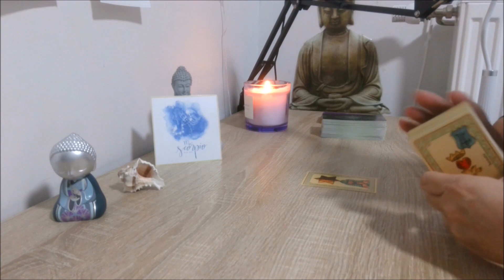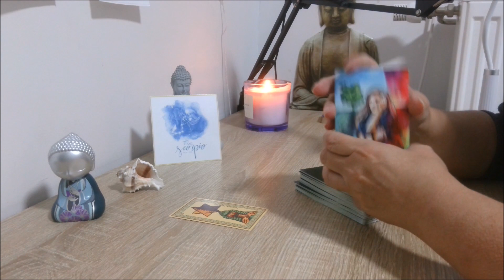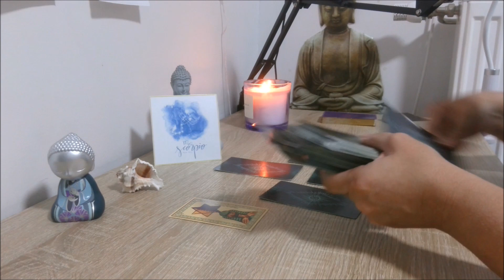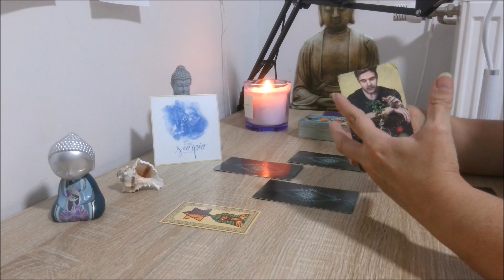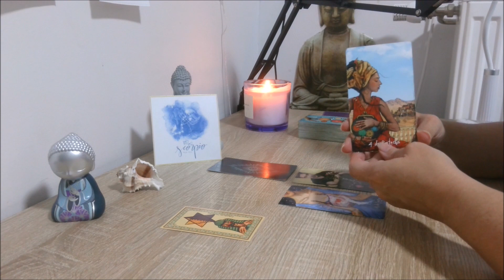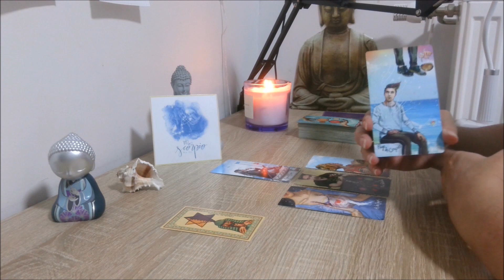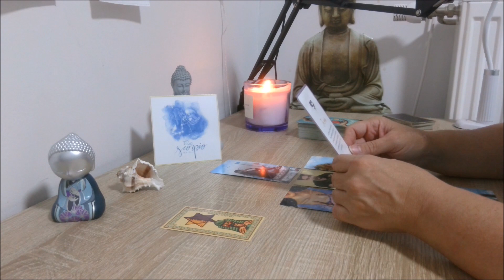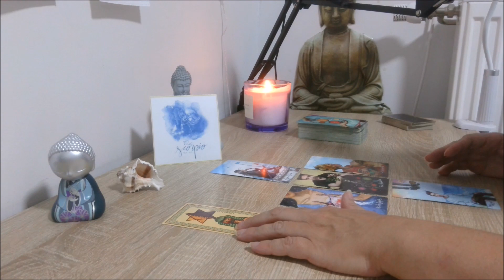♏ SCORPION tirage deuxième quinzaine de NOVEMBRE 2023 (du 15 au 30)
D'un soin?